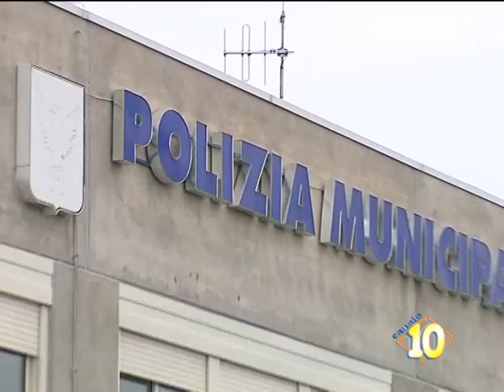''Grave carenza organica di vigili urbani''